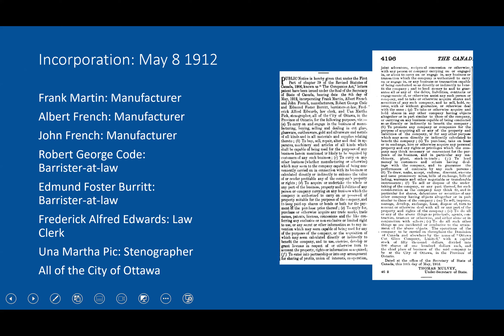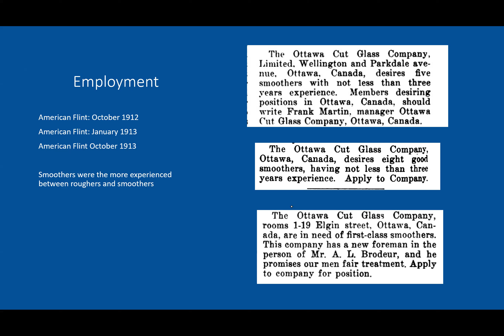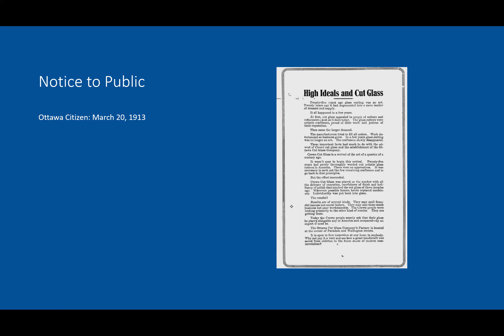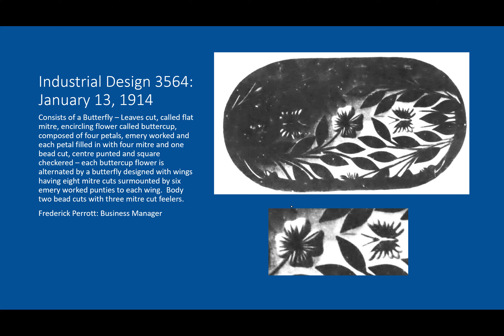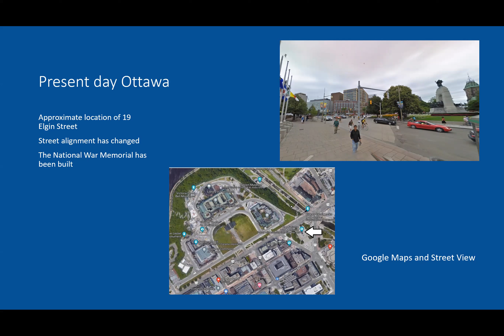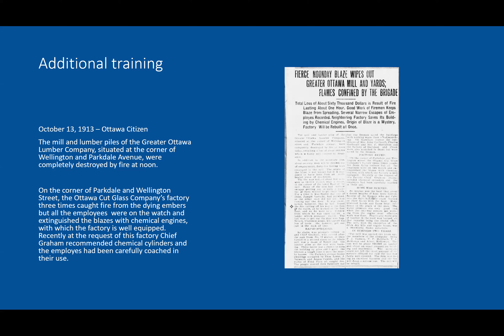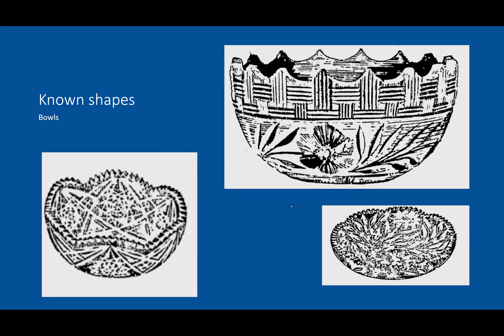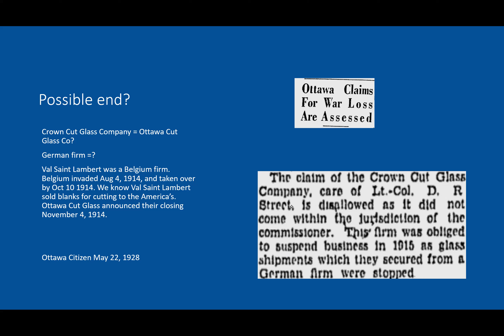OTTAWA CUT GLASS CO., 1912-1914. An article by Sandy Giffen based upon extensive online research.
This is a Glasfax Educational Program presented via You Tube.

The article reveals new and exciting details about a short-lived cut glass company in Ottawa, Ontario.

Glasfax is a friendly association of Canadian glass enthusiasts, collectors and researchers.  The organization is dedicated to the study of glass manufactured and used in Canada prior to Confederation and right up to the present day. Our interest is in the history of glass in all its phases from raw materials to the finished article.